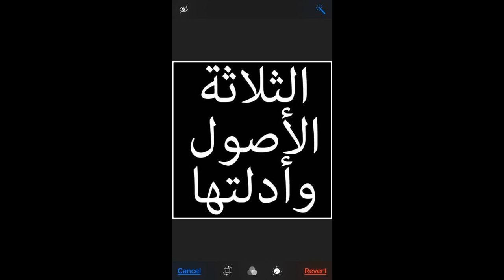USOOL THALATHA -006 الدليل الخوف SOHUNA شرح الأصول الثلاثة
THE THREE FUNDAMENTAL PRINCIPLES BY MUHAMMAD SOHUNA SONINKARA TOGO